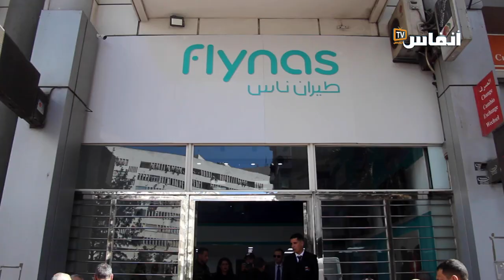شركة طيران الناس السعودية تفتح فرعا بالبيضاء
أعلن "طيران ناس" توقيع اتفاقية مع برنامج الربط الجوي لإطلاق أربع وجهات جديدة ومباشرة إلى مدن في أوروبا وشمال أفريقيا ووسط آسيا، لتسهيل حركة الزوار من السائحين والحجاج والمعتمرين إلى المملكة، من بينها رحلات إلى الدار البيضاء المغربية.